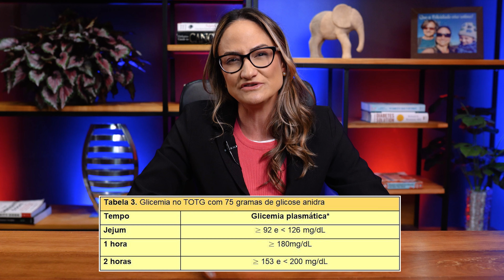Desvendando o Diabetes Gestacional - Tudo o que Você Precisa Saber | Dra. Janaína Koenen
Olá! No vídeo de hoje, vou esclarecer todas as suas dúvidas sobre diabetes gestacional. O que é, quais são as causas, riscos e como podemos identificar essa condição. Abordaremos a importância do controle glicêmico durante a gestação, fatores de risco como ganho de peso inadequado, resistência insulínica, síndrome dos ovários policísticos, estresse e falta de sono. Discutiremos também os impactos do diabetes gestacional no parto e na saúde do bebê ao longo da vida.

Falarei sobre o diagnóstico feito na 22ª semana, a importância de uma dieta de baixo índice glicêmico, o uso de metformina e insulina quando necessário, além de práticas de estilo de vida que ajudam no controle da glicose, como atividade física, manejo do estresse e acompanhamento nutricional adequado.

Se você é gestante ou planeja engravidar, este vídeo é fundamental para entender como prevenir e manejar o diabetes gestacional, protegendo sua saúde e a do seu bebê.

📌 Pontos Abordados:

Definição e causas do diabetes gestacional
Fatores de risco e complicações
Diagnóstico e exames necessários
Estratégias de controle e tratamento
Importância do estilo de vida saudável

Se tiver alguma dúvida, deixe nos comentários que eu respondo. Um abraço!

Sou a Dra. Janaína Koenen, Médica Endocrinologista e Metabologista. Graduei-me em Medicina pela UFMG e fiz residência em Clínica Médica no Hospital Odilon Behrens, em Belo Horizonte. Especializei-me em Endocrinologia e Metabologia no Hospital Vera Cruz e obtive o título de especialista pela SBEM. Sou coordenadora e professora na Pós-Graduação de Endocrinologia Clínica na Academia Brasileira de Medicina Funcional Integrativa. Tenho um Master em Abordagem Metabólica do Câncer e sou pioneira no Brasil no tratamento metabólico de Câncer, Alzheimer, Endometriose e outras doenças. Atendo com uma abordagem integrativa e personalizada. Se você precisa de uma Endocrinologista em Belo Horizonte, pode contar comigo!

CRM-MG 39.049 RQE 33648

Procure um médico especialista antes de qualquer tratamento.